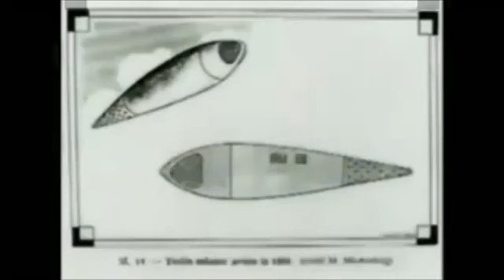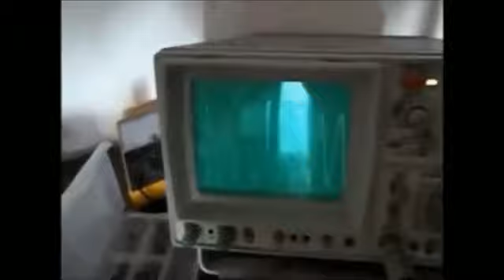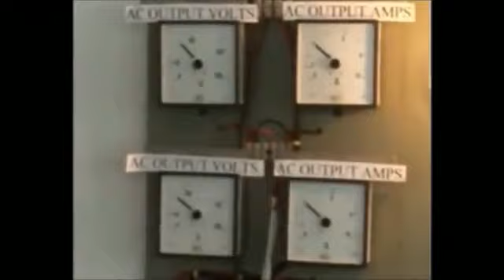⚡Energía gratuita para todos para siempre⚡ Nikola Tesla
Nikola Tesla (en cirílico serbio: Никола Тесла; Smiljan, Imperio austríaco, actual Croacia; 10 de julio de 1856-Nueva York, 7 de enero de 1943) fue un inventor, ingeniero eléctrico y mecánico serbio nacionalizado estadounidense,1​2​3​ célebre por sus contribuciones al diseño del moderno suministro de electricidad de corriente alterna (CA).

Tesla, que nació y se crio en el Imperio austríaco, estudió ingeniería y física en la década de 1870 sin obtener un título, aunque adquirió experiencia práctica a principios de la década de 1880 trabajando en telefonía para la empresa Continental Edison, que por entonces lideraba la nueva industria de la energía eléctrica. En 1884 emigró a Estados Unidos, donde adquirió la doble nacionalidad. Trabajó durante un corto tiempo en Edison Machine Works en Nueva York antes de emprender el camino por su cuenta. Con la ayuda de socios para financiar y comercializar sus ideas, Tesla fundó laboratorios y empresas en Nueva York para desarrollar dispositivos eléctricos y mecánicos. Su motor asíncrono de corriente alterna (CA) y las patentes relacionadas con el sistema polifásico, licenciadas por Westinghouse Electric en 1888, le reportaron grandes sumas de dinero y además se convirtieron en la piedra angular del sistema polifásico finalmente comercializado por esta empresa.

En sus intentos por desarrollar inventos que pudiera patentar y comercializar, Tesla realizó experimentos con osciladores/generadores mecánicos, tubos de descarga eléctrica y las primeras imágenes de rayos X. También construyó uno de los primeros barcos con control remoto inalámbrico. Adquirió fama como inventor, mostrando en su laboratorio los logros a numerosas personalidades y patrocinadores adinerados, además de sobresalir por su talento para el espectáculo en conferencias públicas. A lo largo de la década de 1890, Tesla siguió investigando sobre iluminación inalámbrica y la distribución inalámbrica de energía eléctrica por todo el mundo a través de sus experimentos con energía de alta tensión y alta frecuencia en Nueva York y Colorado Springs. En 1893 anunció la posibilidad de establecer comunicación inalámbrica con sus dispositivos y trató de ponerlo en práctica en su proyecto inconcluso de la Wardenclyffe Tower, un transmisor de potencia y comunicación inalámbrica intercontinental, pero se quedó sin fondos antes de poder completarlo.

Después, Tesla experimentó con otras invenciones en las décadas de 1910 y 1920 con diverso éxito. Tras gastar la mayor parte de su dinero, vivió en varios hoteles de Nueva York, en los que dejó facturas sin abonar. Murió en esa ciudad en enero de 1943. El trabajo de Tesla cayó en un relativo olvido después de su muerte, pero en 1960 la unidad de inducción electromagnética en el Sistema Internacional de Unidades fue nombrada tesla en su honor.​ Desde la década de 1990 hay un claro resurgimiento del reconocimiento de sus aportaciones a la ciencia.

Video censurado varias veces - ENERGIA GRATIS

🔎Explora el mundo de la HISTORIA, POLÍTICA y CURIOSIDADES con nuestra canal de YouTube. Nuestros VIDEOS DOCUMENTALES te llevarán en un viaje a través del tiempo y te mostrarán aspectos desconocidos de la historia y la política. Además, descubrirás CURIOSIDADES y HECHOS INTERESANTES sobre el mundo que te sorprenderán. Nuestros videos son perfectos para personas CURIOSAS y con MENTALIDAD ABIERTA que quieren aprender y conocer más sobre el mundo.